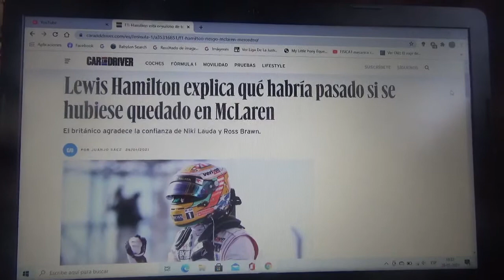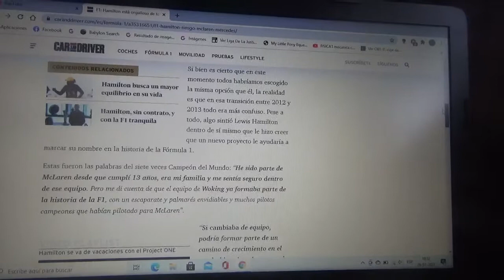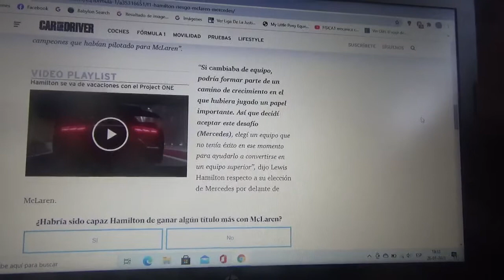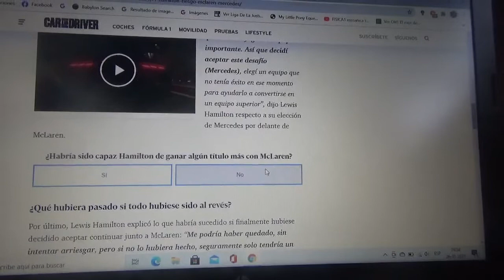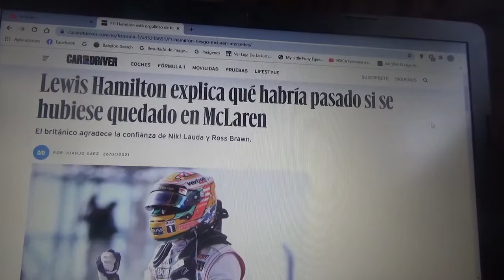Lewis Hamilton explica el por que se marchó de Mclaren a Mercedes Benz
El piloto inglés le agradece esto a Niki Lauda y a Ross Brawn

Este 2021 volveré a apostar por LH44 para que obtenga su 8vo título y rompa el récord de 7 campeonatos de Michael Schumacher "Schumi" o "Kaiser"